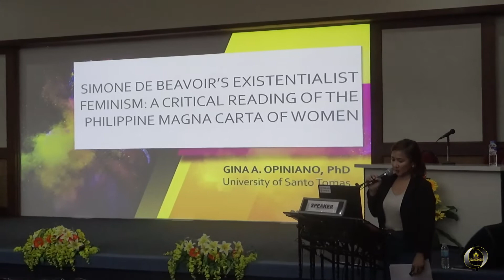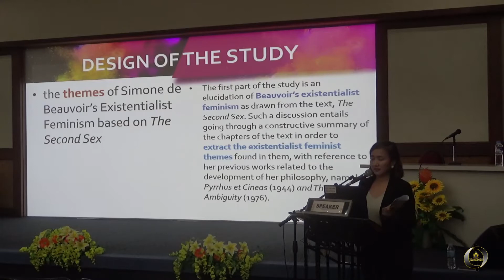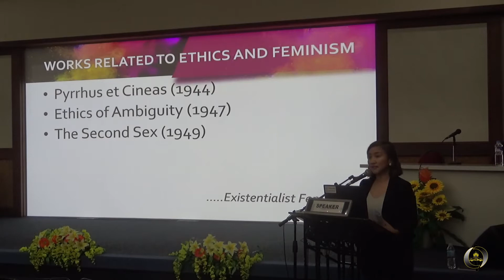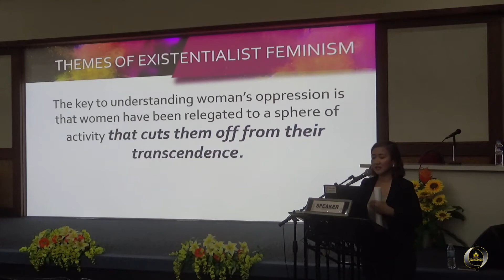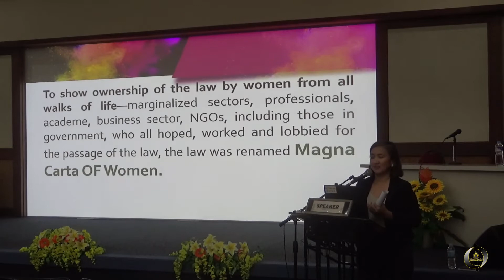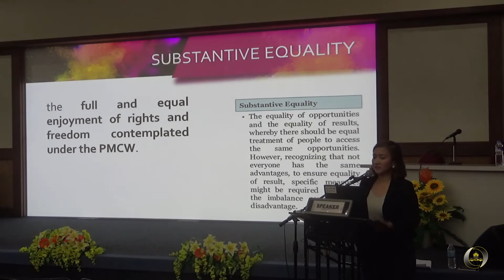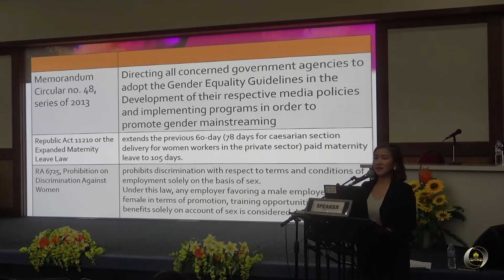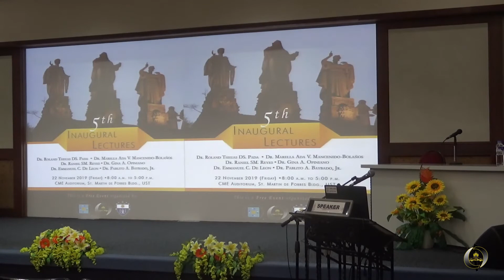Gina Opiniano on the Magna Carta of Women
The 5th PhD Inaugural Lectures
22 November 2019, University of Santo Tomas

This lecture by Dr. Gina A. Opiniano is titled "R“Simone de Beauvoir’s Existentialist Feminism: A Critical Reading of the Magna Carta of Women”." The reaction was delivered by Dr. Jenny Ortuoste of the University of Santo Tomas.